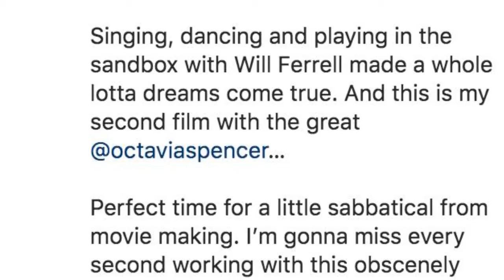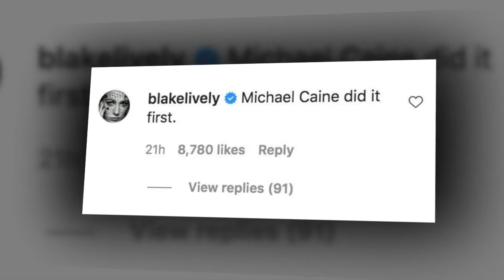Blake Lively Pokes Fun At Ryan Reynolds For Taking A ‘Sabbatical’ From Movies: ‘Michael Caine Did It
Blake Lively and Ryan Reynolds often take jabs at each other on social media, but this one was particularly hilarious!
Blake Lively, 34, can’t give husband Ryan Reynolds, 44, a break! The Gossip Girl star took a hilarious jab at the Vancouver born actor after his latest Instagram post about the wrap of his movie Spirited. As he reflected on his time working on the “challenging” project, Ryan revealed he would be taking a break from making movies. “Perfect time for a little sabbatical from movie making. I’m gonna miss every second working with this obscenely gifted group of creators and artists,” he penned in the post, shared on Oct. 16.
A sabbatical is term used to reference time off from a job where individuals may choose to travel or research, among other things — but eventually return to their post.
Related Gallery
Ryan Reynolds & Blake Lively -- A History Of Their Love In Photos
Blake was quick to reply in the comments, noting, “Michael Caine did it first.” The California